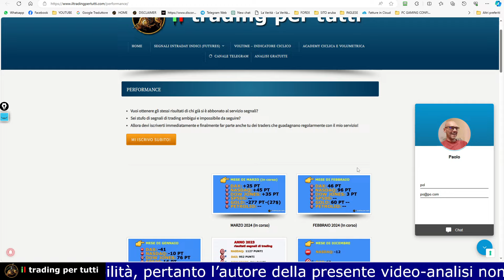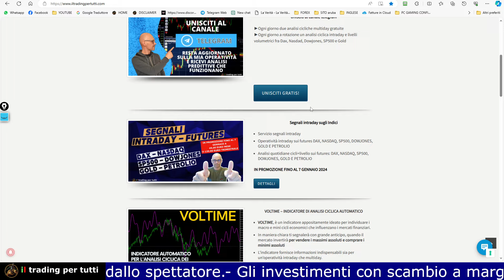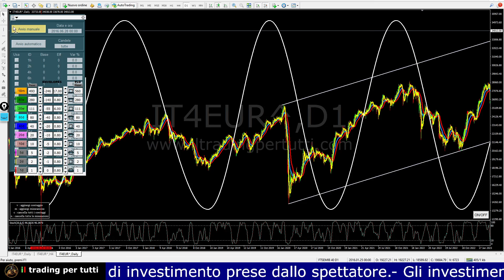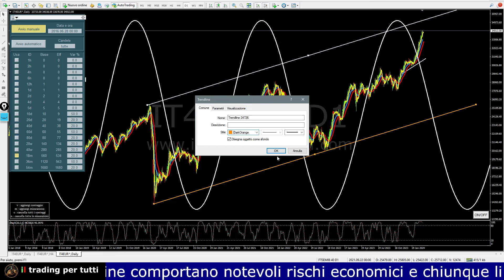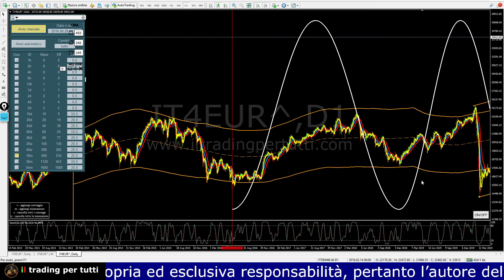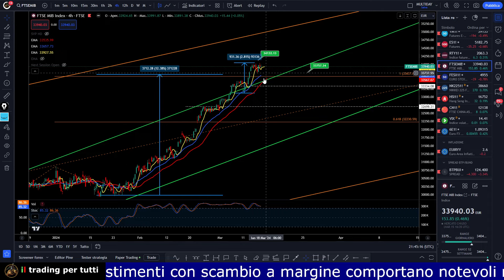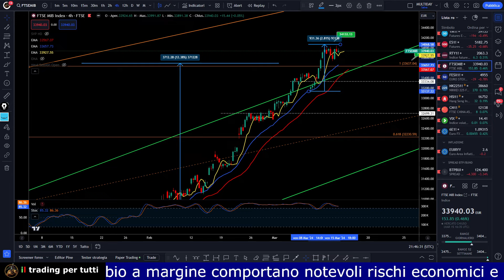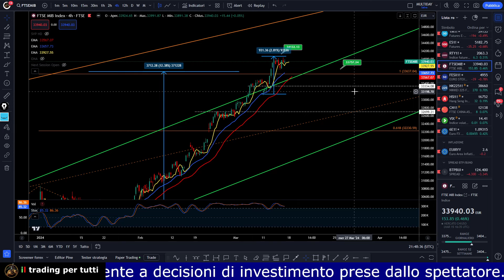FTSEMIB analisi ciclica e tecnica del 17 marzo 2024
👉👉Canale Telegram